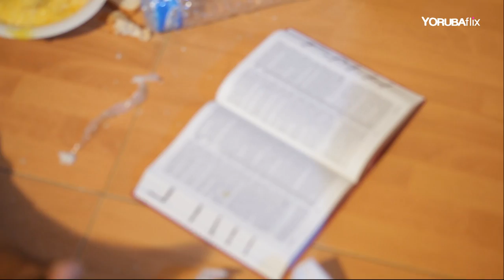Iyawo Keji - Latest Yoruba Nollywood Movie 2017 Drama [PREMIUM][Niyi Johnson I Aina Gold ]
Despite her father's wealth; she still lives in penury. Unknown to her she is about to face her greatest challenge in life.. Starring: Niyi Johnson, Aina Gold, Chichi Gabriel, Adewale Adeshina,